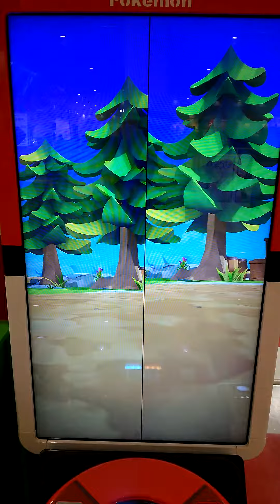ポケモンガオーレ マフォクシー、フシギダネVSマギアナ、ゴロンダ